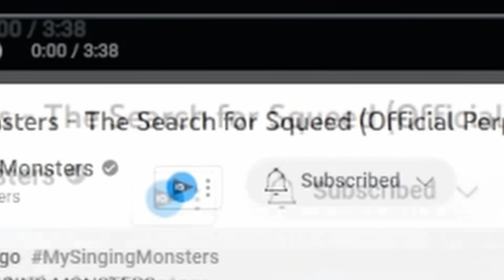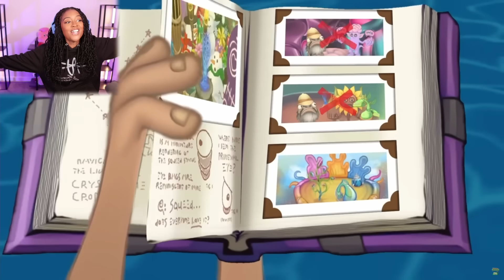Perplexplore IS HERE!! Spurrit on Fire Oasis and Epic Wubbox on Fire Haven | My Singing Monster [23]